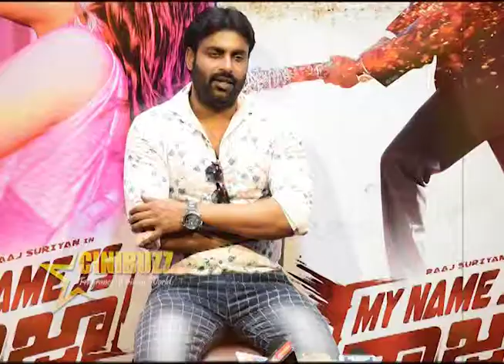ಲಿಪ್ ಲಾಕ್ ಮಾಡಲು ನೋ ಎಂದ ಬಿಕಿನಿ ಬ್ಯೂಟಿ !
ಕಂಡ ಕಂಡೆಲೆಲ್ಲಾ ಬಿಕಿನಿ ಧರಿಸಿ ಬೇಕಂತಲೇ ಟ್ರೋಲ್ ಆಗಬಹುದಾದ ಫೋಟೋಗಳನ್ನು ಸೋಶಿಯಲ್ ಮೀಡಿಯಾದಲ್ಲಿ ಶೇರ್ ಮಾಡುವ ಮೂಲಕ ಬಿಟ್ಟಿ ಪ್ರಚಾರಕ್ಕಾಗಿ ಹವಣಿಸುತ್ತಿದ್ದ ಕಿರಿಕ್ ಹುಡುಗಿ ಸಂಯುಕ್ತಾ ಹೆಗಡೆ ಮಾಡಿರುವ ಅವಾಂತರಗಳು ಒಂದೆರಡಲ್ಲ. ಕಿರಿಕ್ ಪಾರ್ಟಿ ಸಿನಿಮಾದ ಯಶಸ್ಸಿನ ನಂತರ ಸಂಯುಕ್ತಾ ಹೆಗಡೆ ಇಂಗು ತಿಂದ ಮಂಗನಂತಾಡುತ್ತಲೇ ಟ್ರೋಲಿಗರಿಗೆ ಆಹಾರವಾಗಿದ್ದರು. ಇಷ್ಟೆಲ್ಲಾ ಸರ್ಕಸ್ ಮಾಡಿರುವ ಸಂಯುಕ್ತಾ ಹೆಗಡೆ ಲಿಪ್ ಲಾಕ್ ದೃಶ್ಯಗಳನ್ನು ಮಾಡುವುದಿಲ್ಲವೆಂದು ಕನ್ನಡ ಸಿನಿಮಾವೊಂದನ್ನು ನಿರಾಕರಿಸಿದ್ದಾರಂತೆ.ಹಾಗಂತ ಚಿತ್ರತಂಡವೇ ಫೀಲ್ ಮಾಡಿಕೊಂಡಿದ್ದು, ಸಂಯುಕ್ತಾ ಹೆಗಡೆಯ ಮೇಲೆ ಬೇಸರ ವ್ಯಕ್ತಪಡಿಸಿದ್ದಾರೆ.